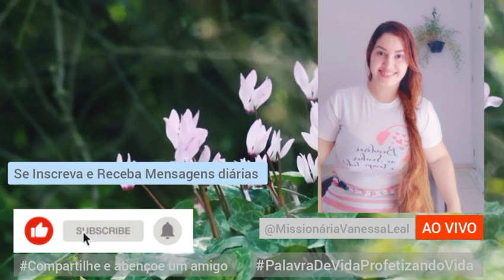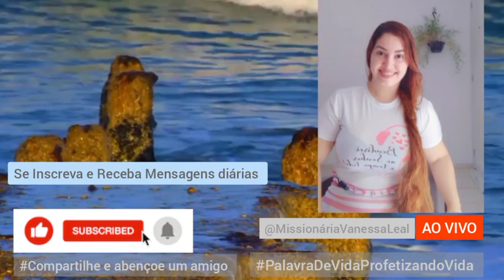🔴DEUS ESTÁ MOVIMENTANDO OS CÉUS AO TEU FAVOR |PALAVRA DE VIDA PROFETIZANDO VIDA| Missionária Ao vivo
Faça Essa Oração Pra Começar Bem o Seu Dia
Orando pelos pedidos de Oração
Oração da Meia Noite | da Madrugada
Oração Forte Monte mata

Oração  9:36 enfermos doentes cura

Missionária Vanessa leal
Cantora e Compositora

FAÇA  SUA INSCRIÇÃO
PARA RECEBER SEU CERTIFICADO
Lendo A Bíblia Completa Em 1 Ano

Faça a Inscrição Pelo Whatsapp  Ou TELEGRAM

PARA SE INSCRECER É FÁCIL
Mande seu nome completo
Cidade/Estado

ou
Pelo TELEGRAM

Obs: Todos os dias você ler junto conosco nas Lives as 16:30h (Mudou o horário) / ou no melhor horário pra vc! E não esqueça de deixar seu comentário nas Lives pois valerá como sua Frequência!

Leitura Voz Narração da Bíblia Audio Book
podcast como ler a bíblia como ter empenho lendo dia da Bíblia pregando o ide evangelho
mateus marcos lucas João atos jovens pregadores meninas que pregam pregadora mulher oração palavra de Deus Livro dos Livros Lendo a Bíblia por partes Cronograma
capítulos versículos bíblia criativa louvores evangélicos culto Live Igreja Jesus de Nazaré Santo Galileu divino discípulos multiplicação
quem mandou largar a rede ta chorando por que oração da meia noite hora nona vigília ressurreição os 12 apostolos Apocalipse Jesus esta voltando chamados a excelencia inconstancia nunca mais foco até o fim camila barros pregação um novo tempo eu quero viver algo novo foco ate o fim meu estado atual nao anula quem eu sou profetiza belem do para terra do açaí aprendizagem aprendendo Livro sagrado aula on line curso teológico básico o bom samaritano Marta e maria a cura da filha de jairo e mulher do fluxo de sangue joao batista batismo de Jesus deixai vir a mim as criancinhas por que das tais é o reino dos ceus o maior e menor no reino dos céus seo youtube igreja pentecostal plenitude do trono de Deus Jesus é o caminho heloisa rosa Deus fala com sua igreja Deus usa essa jovem poderosamente pastora Missionária pastor pregacao leitura biblica Oração do meio dia meia noite cheias do poder de Deus Genesis novo testamento velho testamento lendo a biblia como ler a biblia em 1 ano plano de leitura certificado  revelação  jesus é batizado mulher se emociona muito forte Deus falando foram cheios do espirito santo linguas repartidas profeta do século XX caia fogo do céu oracao forte Deus usa os pequenos pra confundir os grandes discipulos de Jesus entendendo a Bíblia 2021 pessoas sendo batizada nas aguas pelos discipulos João batista revestimento mulher menina usada por Deus perseguição fim dos tempos jovens pregando evangelizando a tempo e fora de tempo corinhos de fogo louvores gospel lancamento biblia para jovens Palavra do dia monte forte fogo agua oleo da unção  oferta dizimo propósito cris lorrane missionária izabel ferreira bisbo bruno leonardo agenor duque  campanha dele vem o sim e o amem somente dele e mais ninguem a Deus  seja o louvor se Deus fizer ele é se nao fizer ele é Deus se tudo der certo mas se nao der continua sendo Deus oração pelo marido pela família Deus trás de volta repreende espíritos malignos ritual nao consigo me arrumar desanimo depressao crise de ansiedade falta de ar respiracao meditação pao diario paravra de auto ajuda gotas de consolo pra alma ele esta te esperando pastores olivia daniel bonelar  seu namorado noivo quando me buscares de todo o coração Jeremias 29 louvores evangelicos eu quero viver algo novo 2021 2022 vinheta voz mulher locução narração áudio book e  Audio book gravação voz voz linda voz suave propaganda forte pensamento do dia palavra do dia verciculo do dia menina falando de Jesus menina profetizando perdao gratidao agradeca um minuto ta entendendo entende tu esse mistério áudio book audio livros  hebreus como você nunca viu livros gospel evangélicos Pastora mulher crista historia da igreja apóstolos mártires Genesis Abraão e sara salmo 34 louvarei ao senhor continuamente Revelação 2021 Profecia Larissa Trabalhando no silêncio Se creres verás a glória de Deus Lázaro sai para fora o senhor te chama pelo nome Salmo 25 Pastor Renan lopes Deus dos Meus Pais Sarah Farias Salmo 70 aflição Davi salmista Salmo 23 Salmo 91 Oração Cura Oração das 3 da manhã salmo 131 O senhor fala com Israel menina usada por Deus  oração por Israel coração aflito salmista Salmo 25 125 Deus não desampara live ao vivo Missionária salmo 113 levanta do po o pequeno e do monstro o necessitado  e faz da estéril mãe de filhos Nasceu Isaque Novela Genesis Record Minissérie Abraão e Sara recebem a promessa nos braços o senhor te dá  alívio  es o meu alívio tudo que eu preciso bem aqui comigo praa eu continuar